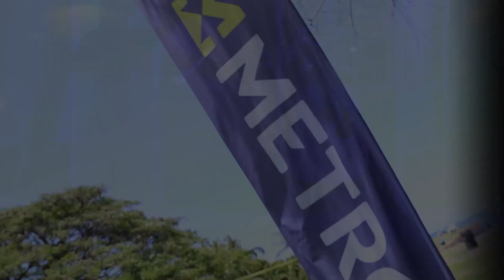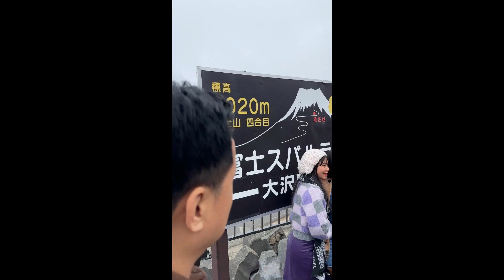Let Faith Rise | Pastor Brandon Ahu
Aloha, Metro Ohana! Thanks for joining us. Today, Pastor Brandon, will be kicking off our brand new series, Let Faith Rise.

For more information on upcoming events or to find a Growth Group, head over to our